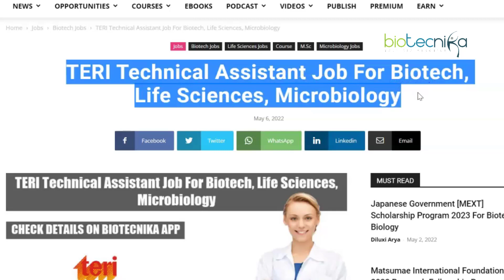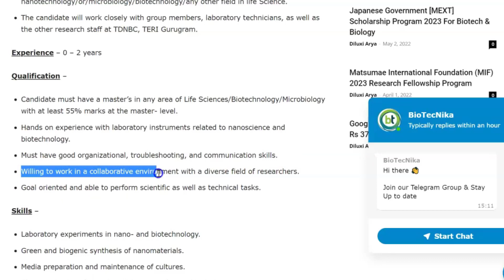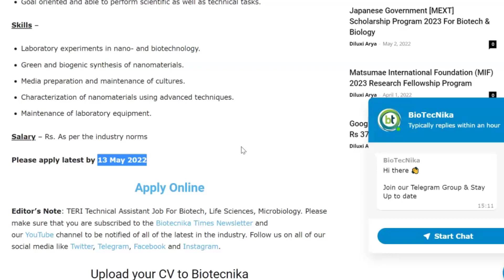TERI Job For Msc Biotech / Life Science / Microbiology With 0-2 Years Experience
TERI Job For Msc Biotech / Life Science / Microbiology With 0-2 Years Experience. TERI Technical Assistant Job For Biotech, Life Sciences, Microbiology. Interested and eligible candidates with MSc in Biotechnology, Life Sciences & Microbiology backgrounds apply for the job. Check out the details on the same, given below: